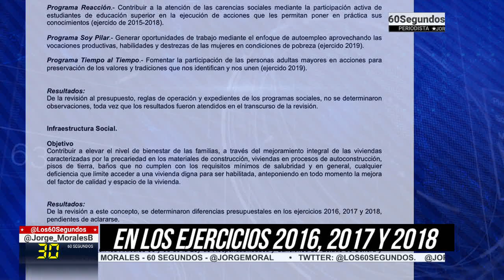ROGELIO DÍAZ BROWN EN PROBLEMAS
DIAZ BROWN AL BANQUILLO. Las auditorías que practica @contraloriason son leeentas, pero minuciosas. En 60Segundos te presentamos el caso de Rogelio Díaz Brown, a quien investigan por presuntas transas en un programa de mejora de vivienda de los más pobres. @Los60Segundos